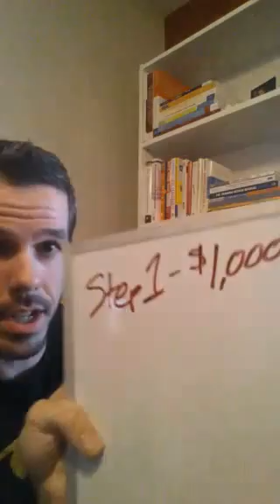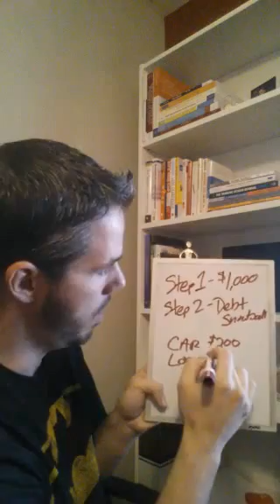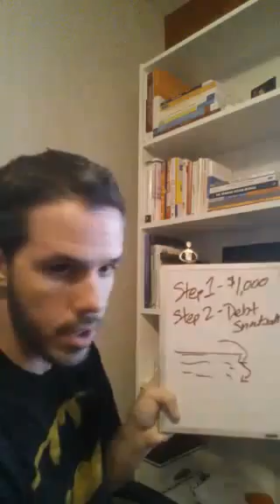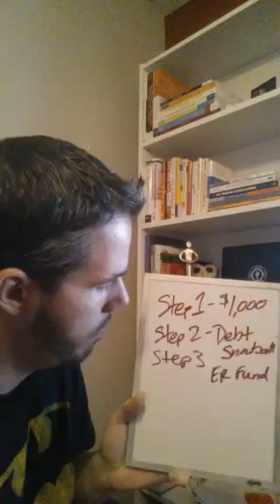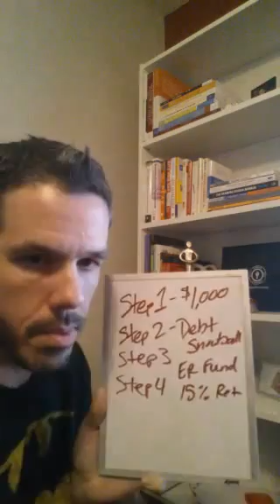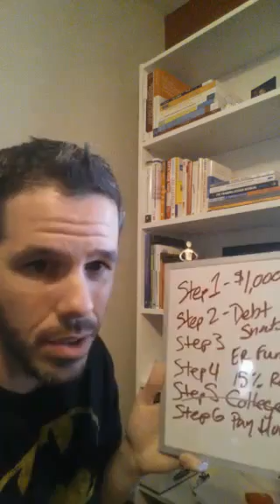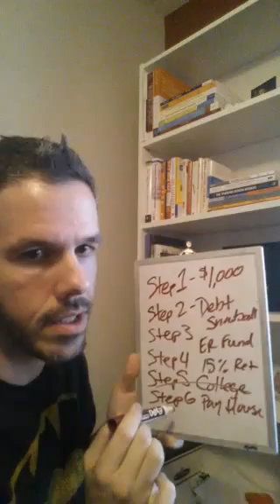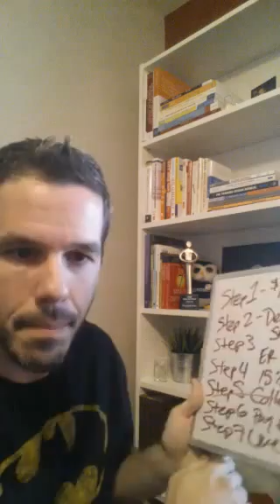Dave Ramsey's 7 Baby Steps Explained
@CoachNinoVilla LIVE on Periscope June 29, 2015